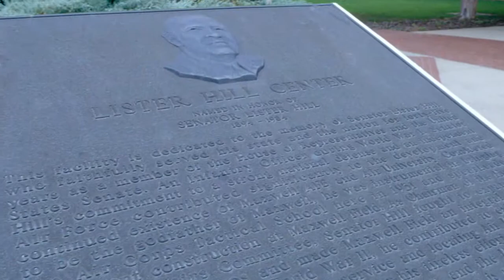AU History Moment - J Lister Hill